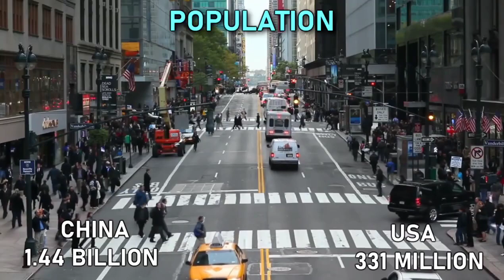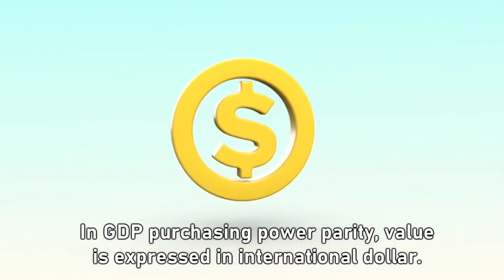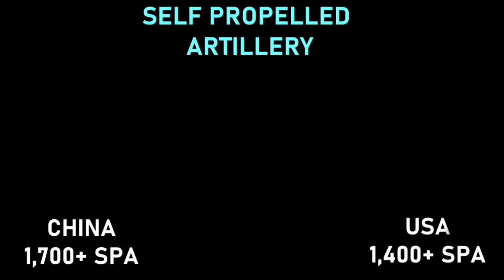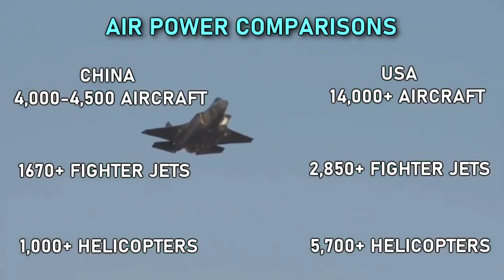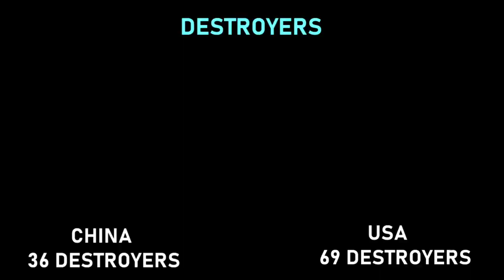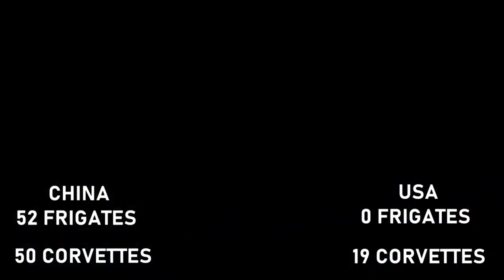USA VS CHINA Military Power 2021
This channel is for your full entertainment.

JUST MAKE YOUR SUBSCRIPTION TODAY!
Make a positive comment.